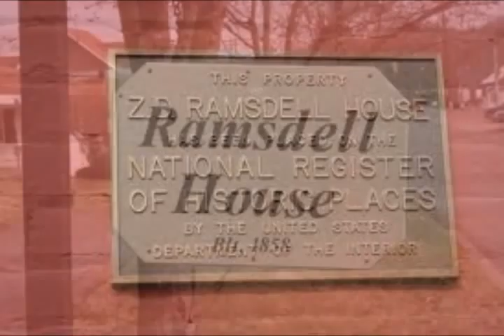Ramsdell House Commercial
Night Visions of Kentucky will be conducting a paranormal investigation at the Ramsdell House in Ceredo, WV March 12th 2011 from 9 PM till Dawn.